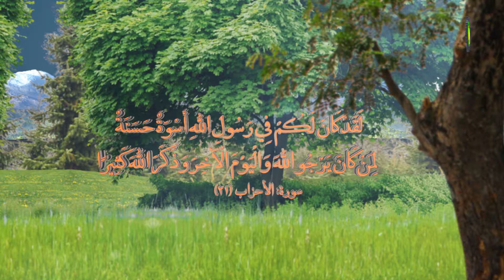116. MANÊN TEWEKÛLÊ - Mamosta Seyyid M. Zekî TORÎ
Wekî tewekûl hatî mana kirin  ne evaya ku tidi mala xweda rûnê û be himetbîy bejî evaya ne tewekûl  digel bizav û xebatêbê em dibînin di dîrokeda hîç pêxemberekî be zahmet  derbes nekirîya pes lazima ji meselên madî û tabîîy istîfadê bike.